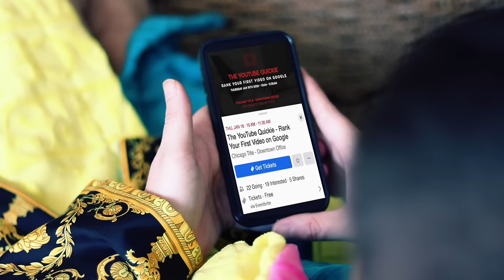Things Weren't Always This Good | DICK DOOBIE INTRO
Things weren't always this good when I used to coach under Dick Doobie from The Cold Training.